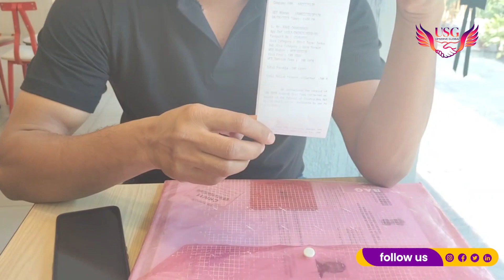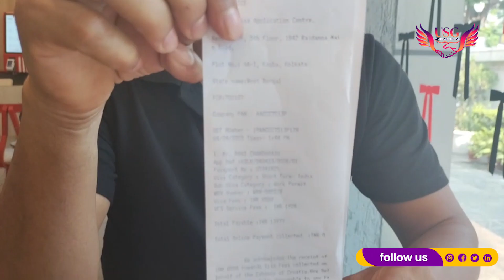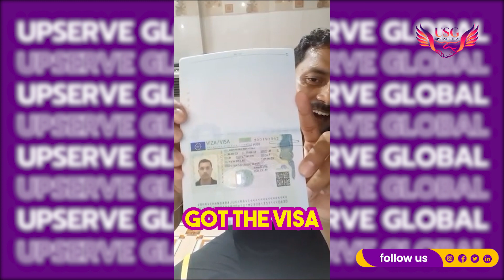Croatia visa 2023 | Work Permit | Schengen visa | Upserve Global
Welcome to UpServe Global - Your Trusted Immigration.

UpServe Global is a leading immigration company dedicated to providing comprehensive and reliable immigration services to individuals and businesses worldwide. Whether you're looking to study, work, invest, or settle in a new country, we're here to guide you every step of the way.
Our team of experienced immigration experts understands the complexities of the immigration process and is committed to helping you achieve your immigration goals.
We stay up-to-date with the latest immigration laws and regulations, ensuring that you receive accurate and personalized advice tailored to your unique circumstances.
With UpServe Global, you can expect a client-centric approach, transparency, and professionalism. We prioritize your needs and work tirelessly to streamline the immigration process, making it as smooth and hassle-free as possible.